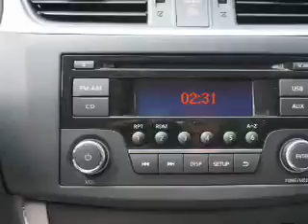2015 Nissan Sentra Y249243 - Union City GA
Year: 2015
Make: Nissan
Model: Sentra
Trim: S
Engine: 1.8 liter 4 cylinder FWD
Transmission: CVT
Color: Brill Silv
Mileage: 7
Address:
4080 Jonesboro RoadUnion City, GA 30291
VIN:3N1AB7AP2FY249243